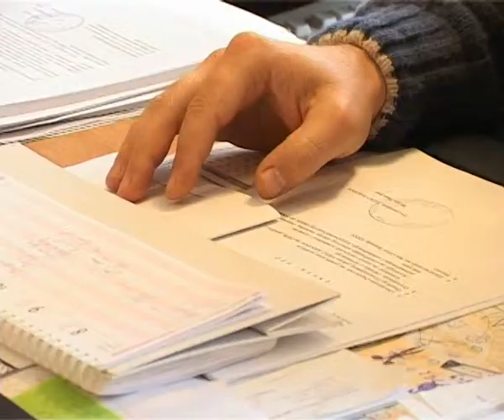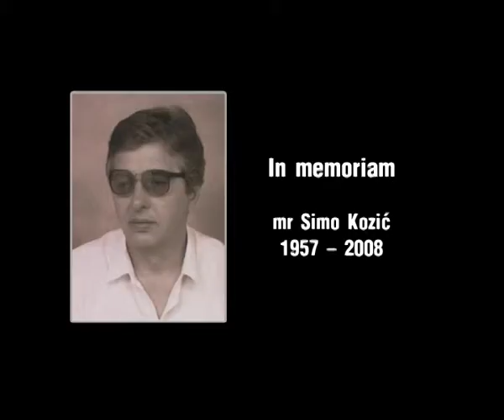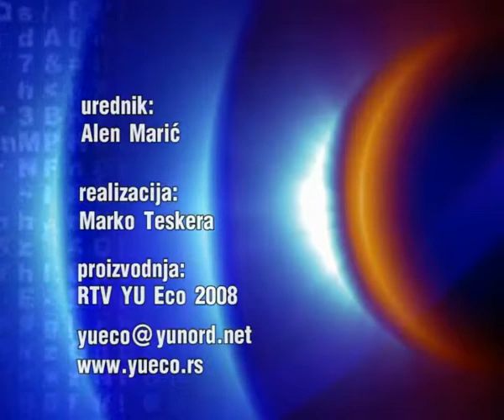Info blok 29.12.2008.